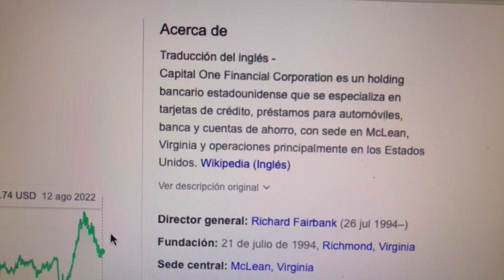🔴 Datos Sobre El Comercio De Acciones De Capital One Financial Corp COF 🔴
Capital One Financial Corporation es un holding bancario estadounidense que se especializa en tarjetas de crédito, préstamos para automóviles, banca y cuentas de ahorro, con sede en McLean, Virginia y operaciones principalmente en los Estados Unidos.